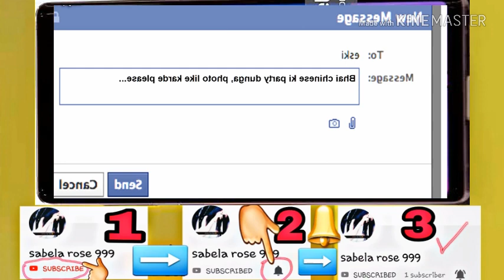angry prash ||| sabela rose 999